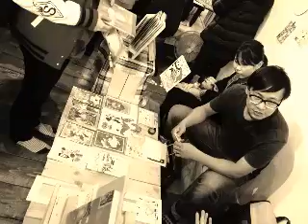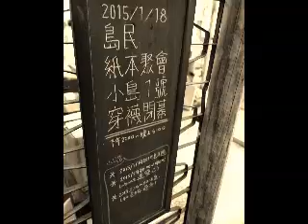20150118牆破RADIO台中占空間島民紙本聚會 作者介紹自己心頭好書本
20150118台中占空間島民紙本聚會 作者介紹自己心頭好書本